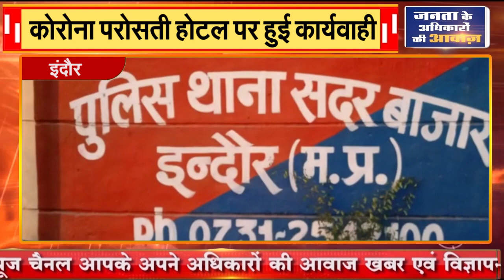इंदौर || कोरोना परोसती होटल पर हुई कार्यवाही